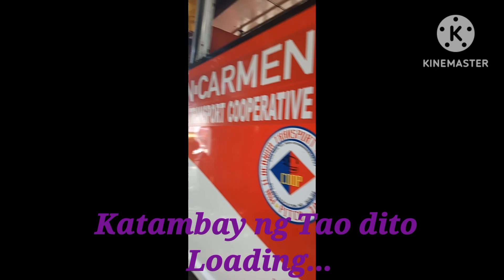Pan Ilocandia Transport Cooperative former Aringay 2022 Mhel Bhen Pre Pandemic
So Luxury bus in ordinary for Aringay's Luxury